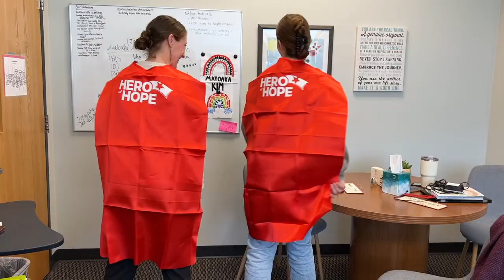February 2023 Heroes of Hope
Congratulations to the WJCC Schools January 2023 Heroes of Hope Honorees! Read the nominations for our honorees below.

In order of appearance:

Amanda D'Attilio Gray and Grace Huneycutt

"Amanda and Grace are Matoaka's unsung Heroes of Hope. They are remarkable with our students in the self-contained classrooms. Their students thrive emotionally and academically. It is evident that their efforts are making a difference. We see their quiet and determined service to what is best for their students. Many teachers seek Amanda and Grace's guidance for intervention strategies in their own general education classroom. You can see the impact of their work in the verbiage used throughout the building when working with students who struggle. Their advice is appreciated and effective with all learners. Too often, our SPED teachers are overlooked when they are in the self-contained classroom. At Matoaka, Amanda and Grace are integral."

Katherine Wease

"Mrs. Wease is the epitome of a team player - she's always all in for her students & colleagues. She encourages her students' love of music through her hands-on classroom activities, as well as her before school choir club. She also volunteers to serve on JBB's MTSS team, is a SHIP club sponsor, and a Big Bee mentor at school. She is patient and compassionate with her students which gives them a safe space at school and a feeling of being valued. She is such a great addition to the JBB community."

Jake Paulson

"Mr. Paulson’s compassion, energy and enthusiasm make him an amazing teacher. His positive outlook and fun way of teaching keeps my child engaged and wanting to learn. I am so grateful that my son had the opportunity to be in his class this year."